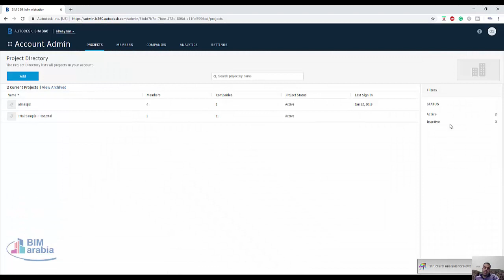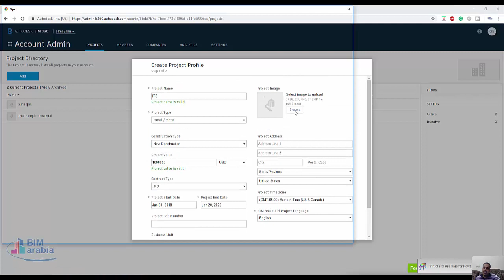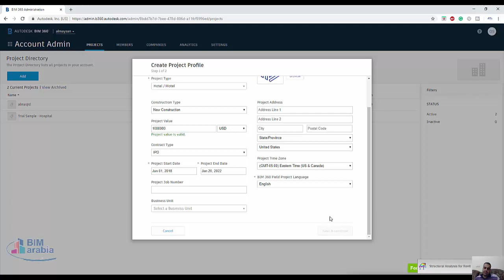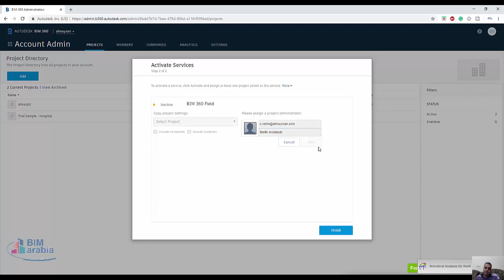BIM 360 Field بدء مشروع